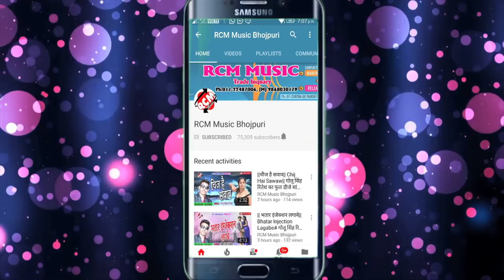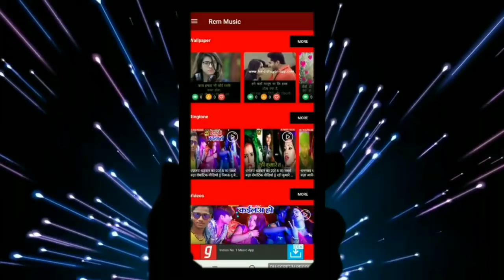GOVIND SONAKAR का बड़ा सांग || ओढ़नी उड़ाव जनि 16 के उमिरिया में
Title:  ODHANI UDAW JANI 16 KE
Singer: GOVIND SONAKAR
Lable: RCM Music
Lyrics: JAIHIND YADAV
Video Director:
DOP: